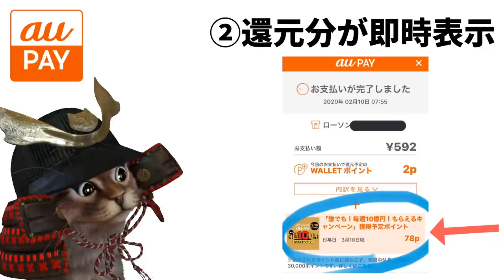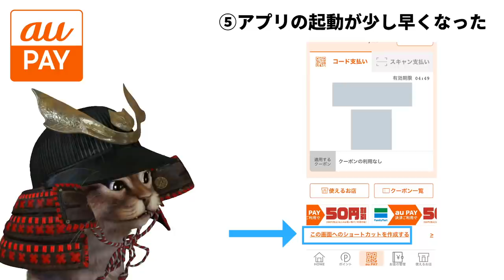auPAY20％還元キャンペーンを振返りそして今後の対策を考える！au WALLETポイントの使い方など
使用機材
マイク：Rode NT1A
キャプチャーボード：I-O DATA GV-USB3
オーディオインターフェース：YAMAHA AG03